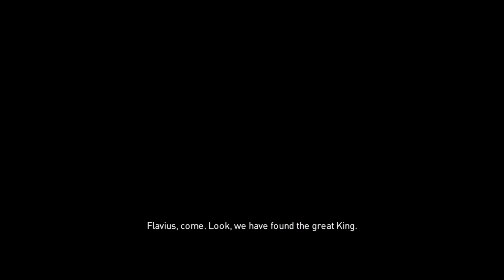Assassin's Creed® Origins Gameplay Walkthrough Part 18